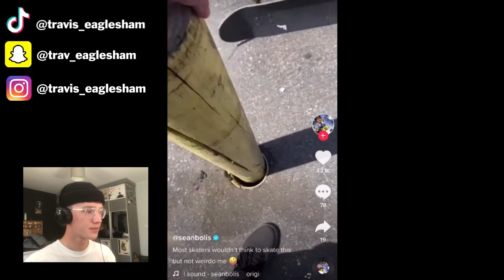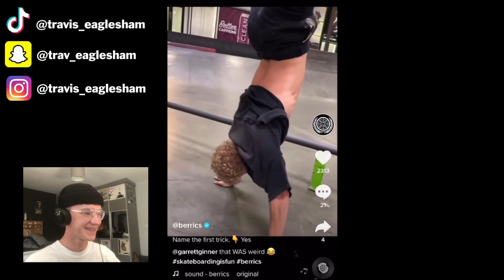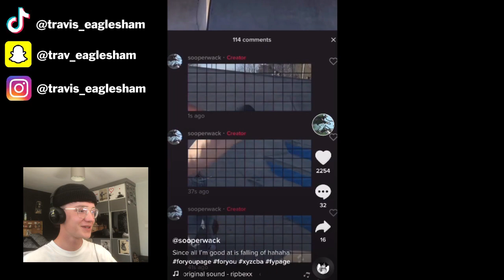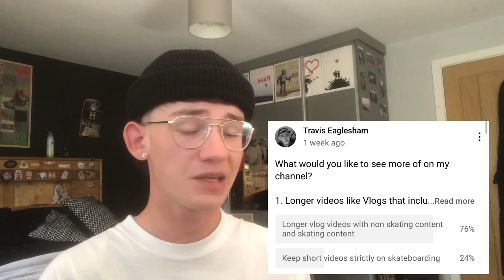Reacting To Skate TikToks!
Do you like Tiktok ?